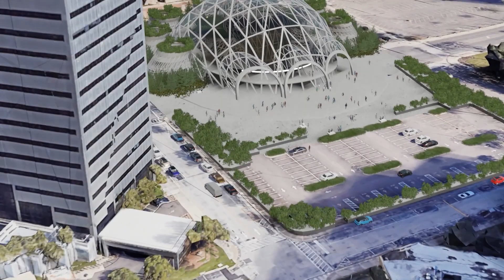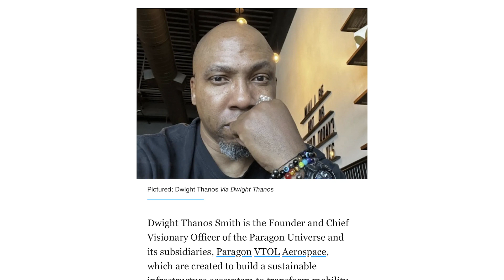The Paragon Universe Ecosystem | Shaping The Future of Everything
Watch in awe as we present the Paragon VTOL - a revolutionary aircraft that's set to redefine the way we think about vertical takeoff and landing. With its cutting-edge technology, sleek design, and unmatched performance, the Paragon VTOL is truly a game-changer in the world of aviation.

🍁 𝗔𝗕𝗢𝗨𝗧 𝗣𝗮𝗿𝗮𝗴𝗼𝗻 𝗩𝗧𝗢𝗟 🍁
Paragon VTOL Aerospace is revolutionizing the future of aviation with our innovative technology and sustainable energy solutions. Our vision is to make energy affordable, accessible, and reliable for people around the world. We are creating the future of aviation and renewable energy by developing drones and renewable energy grids that are efficient, safe, and affordable. We are dedicated to providing a better tomorrow for our planet and our stakeholders by providing disruptive technology and a secure energy source. Join us on our journey to a more sustainable future!